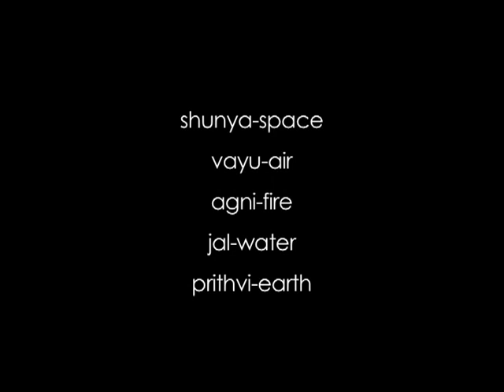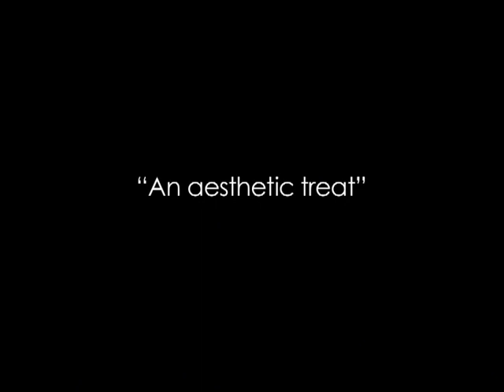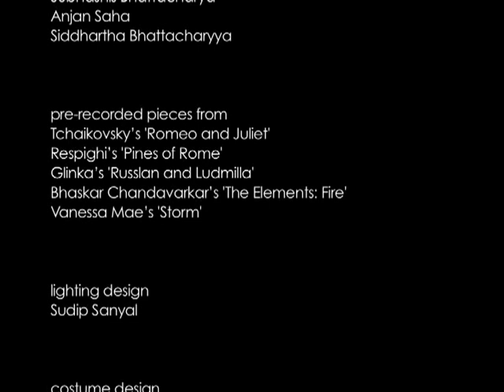Shunya Se promo - 2012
Ranan's 'Shunya Se' is a Kathak-based choreographic presentation inspired by the five elements - shunya-space, vayu-air, agni-fire, jal-water, prithvi-earth. The production was first created in September 2003, and has seen several revivals since. Each revival has seen an evolution of the piece. This promotional video is from the January 2012 revival.